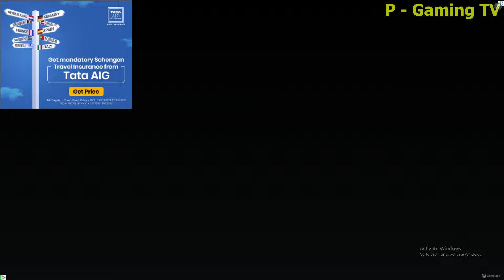Offroad Ford F - 150 PickUp Driving - Ultimate Offroad Simulator - Android Gameplay | P - Gaming TV